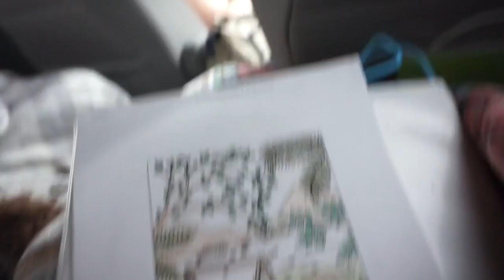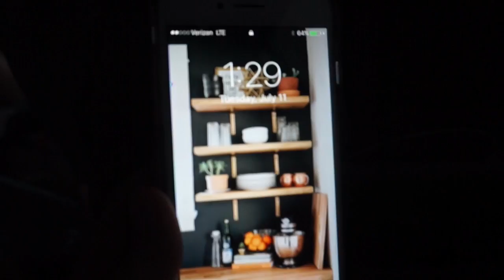Home here we come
More crazy videos in store for you!